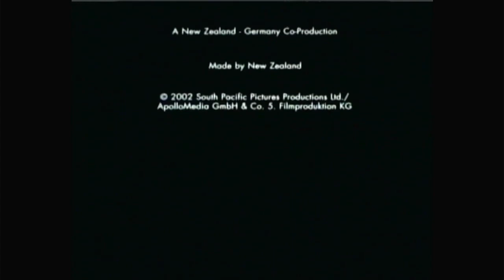Cierre DVD Jinete de Ballenas 2004 (Argentina)